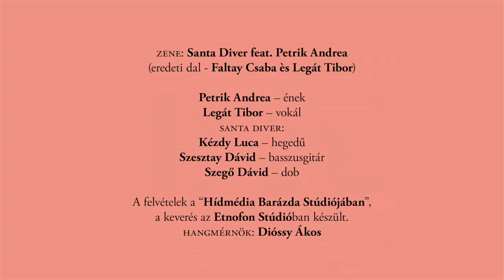ADJ INNI! - Karafiáth Orsolya & Petrik Andrea / Santa Diver / dr. Zacher Gábor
Karafiáth Orsolya SZIRÉN című új regényéhez készült dal és videóklip Petrik Andrea, dr. Zacher Gábor és a Santa Diver zenekar közreműködésével.
Az eredeti dal zeneszerzője Faltay Csaba, a dalszöveget Legát Tibor írta.

SZIRÉN - sokkolóan őszinte írás az első sörétől az utolsóig! A regényről bővebben

Rendező – operatőr-vágó: Oláh Gergely Máté
Forgatókönyv: Karafiáth Orsolya – Oláh Gergely Máté
Zene: Santa Diver feat. Petrik Andrea
(eredeti dal - Faltay Csaba és Legát Tibor)
Petrik Andrea – ének
Legát Tibor – vokál
Santa Diver – Kézdy Luca – hegedű ; Szesztay Dávid – basszusgitár ; Szegő Dávid – dob

A felvételek a “Hídmédia Barázda Stúdiójában”, a keverés az Etnofon Stúdióban készült. Hangmérnök: Dióssy Ákos
Szereplők: Petrik Andrea, Voll Szonja, Legát Tibor, Dr. Zacher Gábor, Kézdy Luca, Szegő Dávid, Szesztay Dávid, Karafiáth Orsolya

A felvételek a Gödör Klubban készültek
Asszisztens: Czinki Ferenc
Segítség: Karafiáth Metta (IgézőSzempár Kiadó és Szolgáltatóközpont)

Ruha: ARTISTA
Frakk: Mr Sale Öltönyüzlet – köszönjük Pászti Beáta segítségét
Smink: L’Oréal Paris, Pádár Bernadett
Haj: Bicskey Zsófia Anna
Kád: Wellis
Szállítás: Skygate Transport Kft
Werkfotók: Legát Anna Franciska (stúdió); Karafiáth Metta, Németh Dániel (forgatás)

Dalszöveg:

Adj inni!

Megölték a fényt a napot ezt a disznót
Sötét kabátot kapott a város
Tipikus nyálas őszi alkony
Az eső zokogása szokásos

Nem hiszek benne bár jól tudom
Mit tartogat egy ilyen menet
Lepusztult víkend mindenki kikent
Mégis felveszem az ütemet

És hagyom hogy üssön agyon
A metrón a fény a neonokádék
Az élőhalottak nézik a földet
Ilyen vagyok de tudom másképp

Mert valahogy másképp látom a dolgot
Kívül vagyok jól tudom
Hogy maszkot viselnek és épp elviselnek
De magamba fojtom az undorom

Mindent bele ne törődj vele
Ha átnéznek rajtad vagy porig aláznak
A mámor mint a korbács lesújt
Amíg ezek itt csak csúsznak-másznak

Adj inni! Hogy bevaduljak
Adj inni! Hogy lenyugodjak
Adj inni! Amit rajtam látsz minden a tiéd

Törzsvendég voltam itt néhány évig
Kitiltanak ha beindulok
A hely szelleme elszállt régen
Lassan a múltamba fulladok

Hogy kerülök ide kinek a hite
Bújt belém kivettem a részem
A pultnál állva másokat utálva
Ezt a trükkös világvége hangulatot nézve

A mámor elrepít innen
Amíg ezek itt a felhőkben járnak